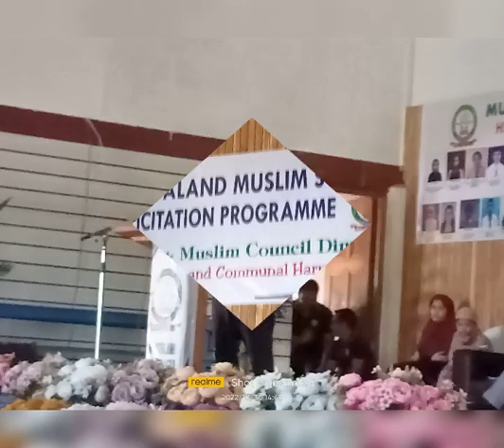Mix all Ader program shot video Dimapur